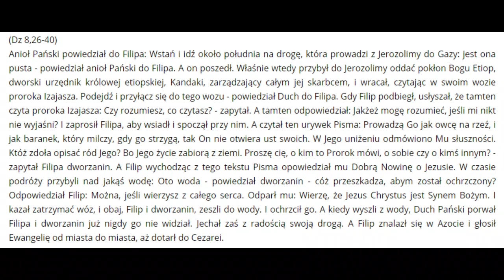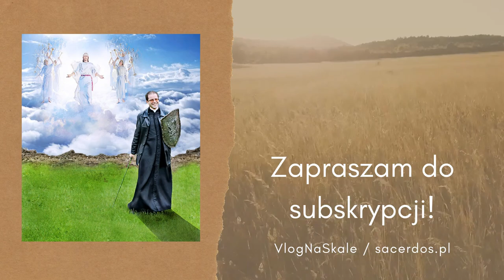Niezwykłe Spotkanie | Słowem w Serce #4 | Tydzień Biblijny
(Dz 8,26-40)
Anioł Pański powiedział do Filipa: Wstań i idź około południa na drogę, która prowadzi z Jerozolimy do Gazy: jest ona pusta - powiedział anioł Pański do Filipa. A on poszedł. Właśnie wtedy przybył do Jerozolimy oddać pokłon Bogu Etiop, dworski urzędnik królowej etiopskiej, Kandaki, zarządzający całym jej skarbcem, i wracał, czytając w swoim wozie proroka Izajasza. Podejdź i przyłącz się do tego wozu - powiedział Duch do Filipa. Gdy Filip podbiegł, usłyszał, że tamten czyta proroka Izajasza: Czy rozumiesz, co czytasz? - zapytał. A tamten odpowiedział: Jakżeż mogę rozumieć, jeśli mi nikt nie wyjaśni? I zaprosił Filipa, aby wsiadł i spoczął przy nim. A czytał ten urywek Pisma: Prowadzą Go jak owcę na rzeź, i jak baranek, który milczy, gdy go strzygą, tak On nie otwiera ust swoich. W Jego uniżeniu odmówiono Mu słuszności. Któż zdoła opisać ród Jego? Bo Jego życie zabiorą z ziemi. Proszę cię, o kim to Prorok mówi, o sobie czy o kimś innym? - zapytał Filipa dworzanin. A Filip wychodząc z tego tekstu Pisma opowiedział mu Dobrą Nowinę o Jezusie. W czasie podróży przybyli nad jakąś wodę: Oto woda - powiedział dworzanin - cóż przeszkadza, abym został ochrzczony? Odpowiedział Filip: Można, jeśli wierzysz z całego serca. Odparł mu: Wierzę, że Jezus Chrystus jest Synem Bożym. I kazał zatrzymać wóz, i obaj, Filip i dworzanin, zeszli do wody. I ochrzcił go. A kiedy wyszli z wody, Duch Pański porwał Filipa i dworzanin już nigdy go nie widział. Jechał zaś z radością swoją drogą. A Filip znalazł się w Azocie i głosił Ewangelię od miasta do miasta, aż dotarł do Cezarei.

Dziękuję Ci za subskrypcję mojego kanału! Pomóż szerzyć dobre treści! :)